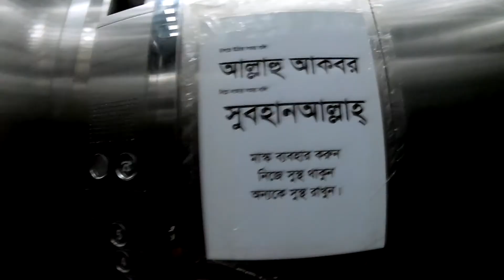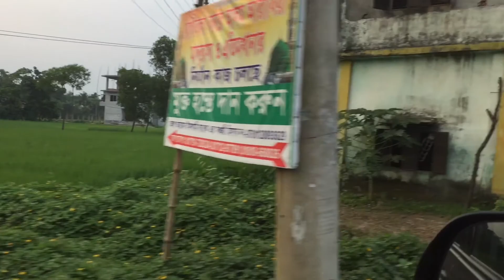অপরূপ প্রাকৃতিক সৌন্দর্যের সম্ভার- Uttara to Joydebpur- Bangladesh Rice Research Institute Road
Assalamualaikum guys. I made this video for you. I go to Gazipur through this route to avoid the traffic jam on the Dhaka- Mymensingh Highway. The road is very beautiful. Totally natural environment. Hope you enjoyed...

Drolood - Break It | SIXTY FPS-